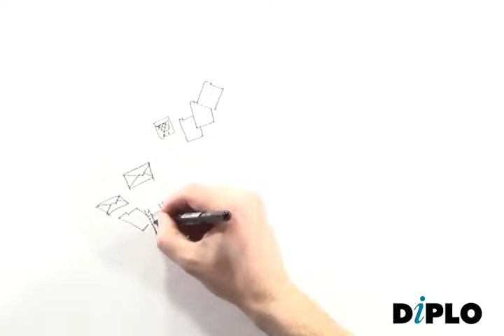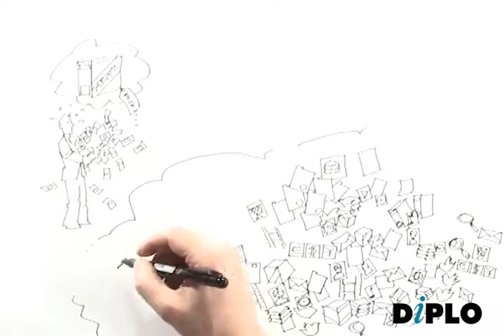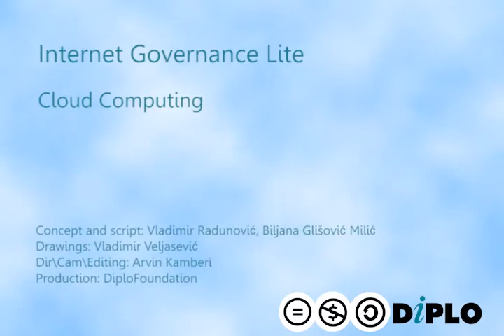Cloud Computing (with captions) [Internet Governance Lite]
Internet Governance Lite series
Production - DiploFoundation

This work is under CC license

DiploFoundation, Diplomacy, InternetGovernance, InternetGovernanceLite, Internet, datamining, IGF, cloudcomputing